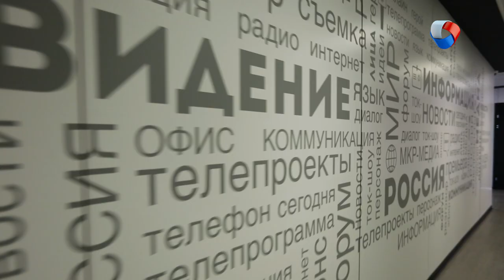Дмитрий Васильев | Интервью | Свободное время (2019)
Сегодня свободное время мы проведем с человеком, у которого, практически, нет свободного времени, но чье профессиональное призвание, наполнять содержанием, свободное время других. Заслуженный деятель культуры Омской области, художественный руководитель и главный дирижер Омского академического симфонического оркестра — Дмитрий Васильев.

А также мы расскажем о самых интересных событиях предстоящей недели!

Программа: «Свободное время» - Интервью. Дмитрий Васильев.
Автор: Сергей Деменский, Дмитрий Ковалёв.